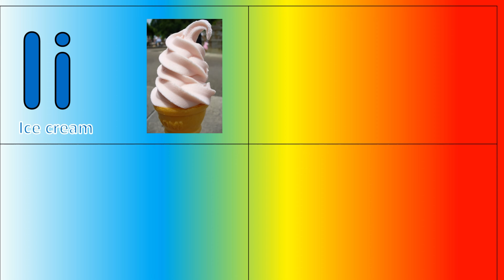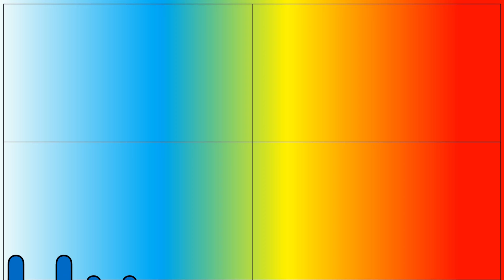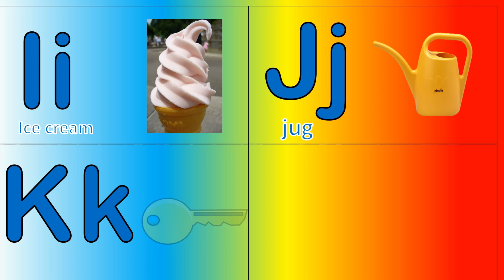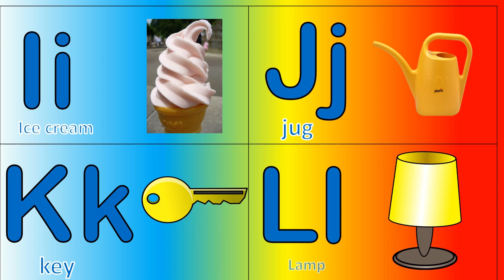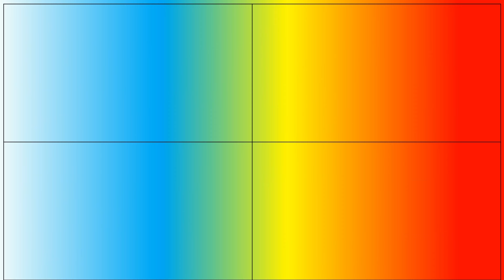A for apple | अ से अनार | abcd | phonics song | a for apple b for ball c for cat | song ए फॉर एप्पल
A for apple | अ से अनार | abcd | phonics song | a for apple b for ball c for cat | abcd song ए फॉर एप्पल ब फॉर बाल
Your quiry
a for apple
abcdefg
english alphabet
abcd cartoon
a for apple bi for boy
alphabet songs
a for apple a for ant
nursery rhymes

@Naima study
@ChunChun TV

abcd varnamala
abcd varnamala
english varnamala
english alphabet
A for apple
kids alphabet

 एबीसीडी
ए फाॅर एप्पल बी फाॅ बाॅय
वर्णमाला